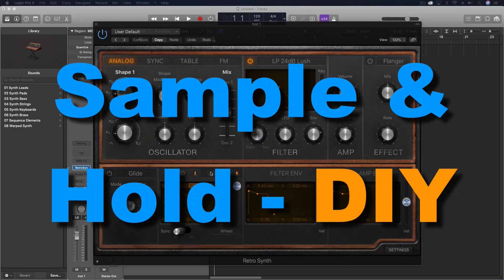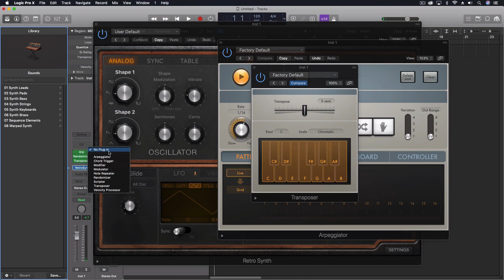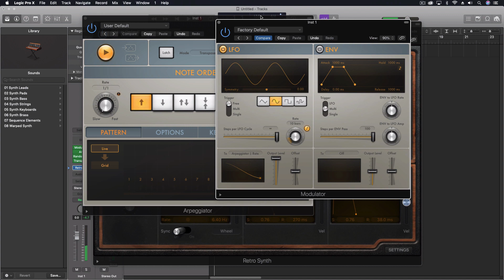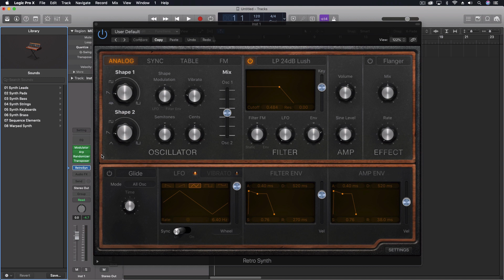Sample & Hold | Logic Pro X - DIY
This is a very effective way to create a powerful Sample & Hold effect in Logic Pro. What other ways can you accomplish the same thing?